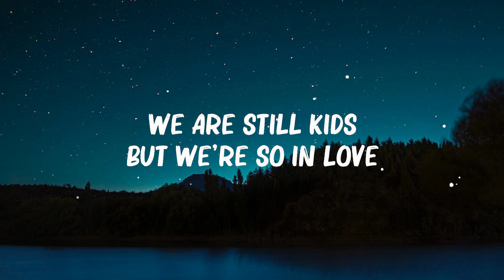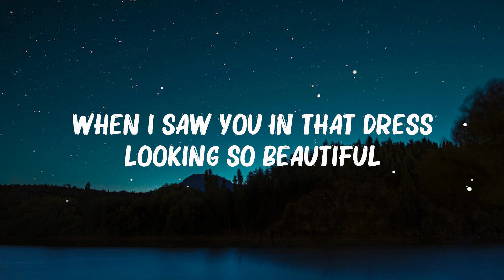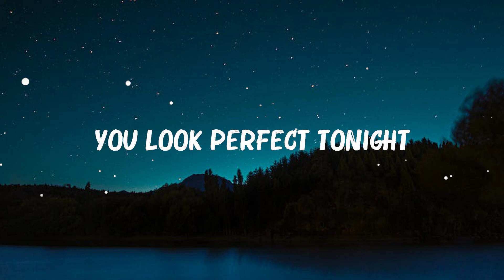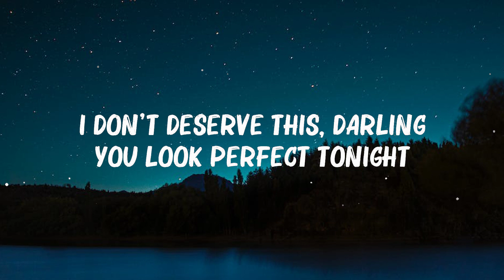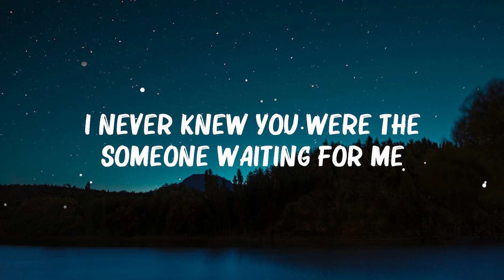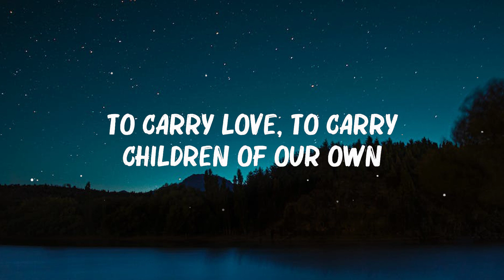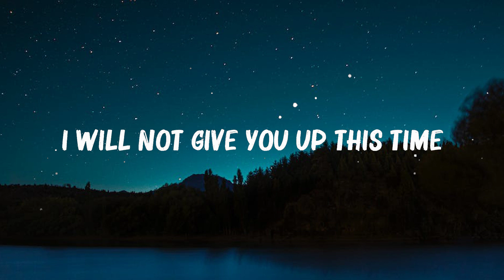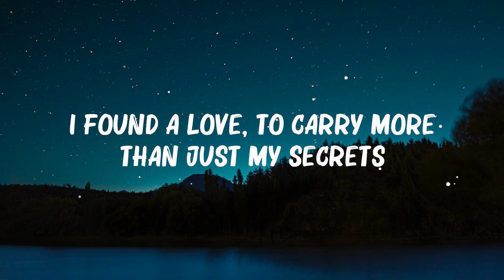Ed Sheeran - Perfect (Lyrics) Hot Lyrics 2023